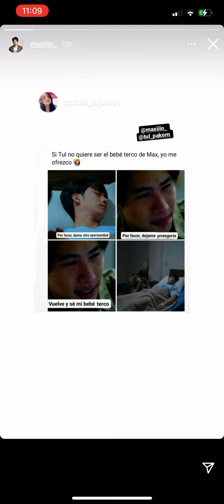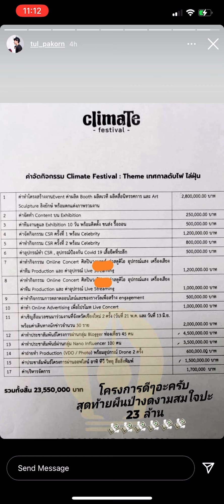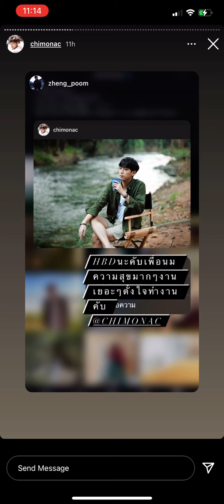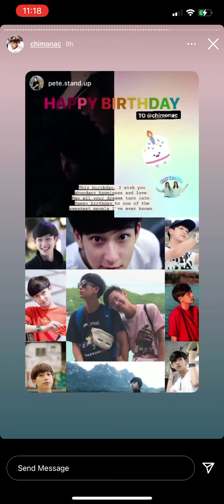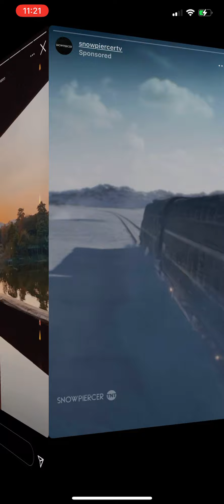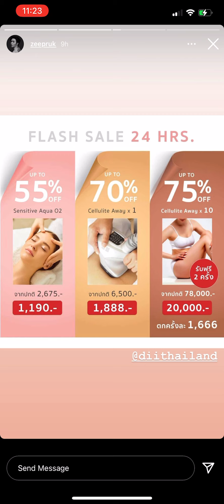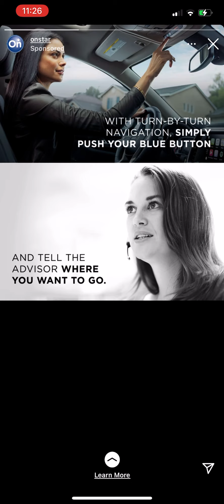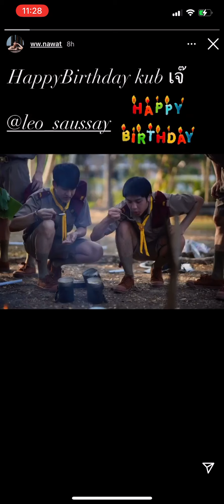210115 MewGulf BKPP MaxTul OhmFluke BounPrem PerthSaint Mii2 +More IG Story